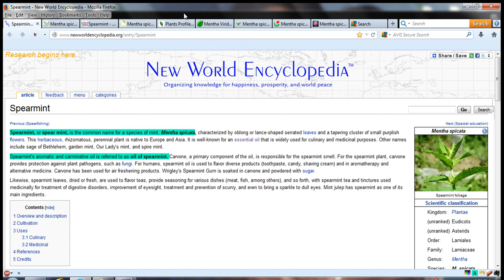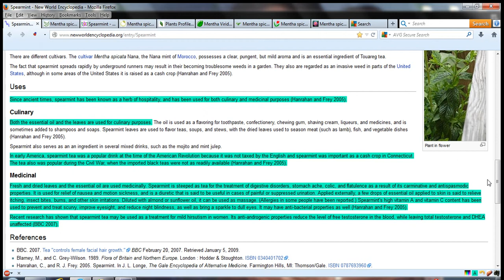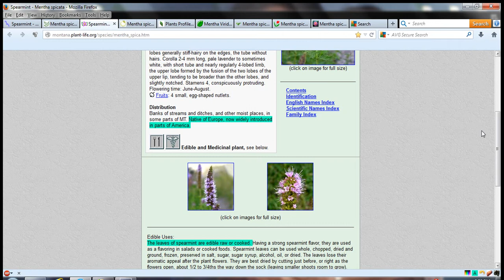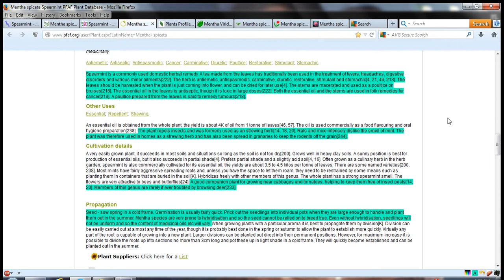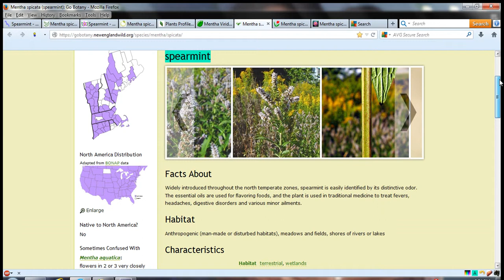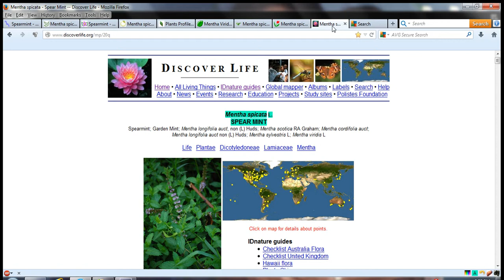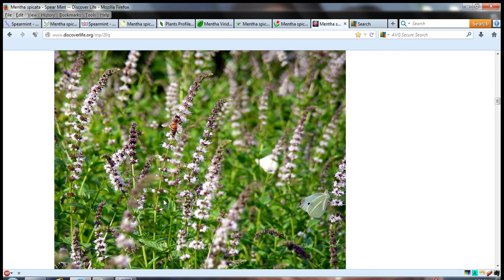Spearmint (Mentha spicata)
Spearmint
Mentha spicata L.
 Lamiaceae, Mint